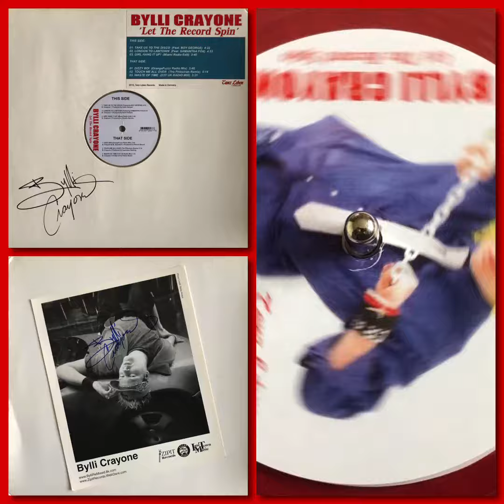Bylli Crayone - Touch Me All Over (2015 Freestyle + original autographed 8x10 promo photo)